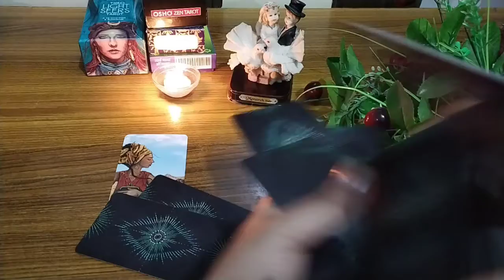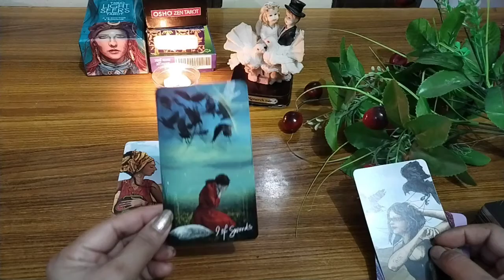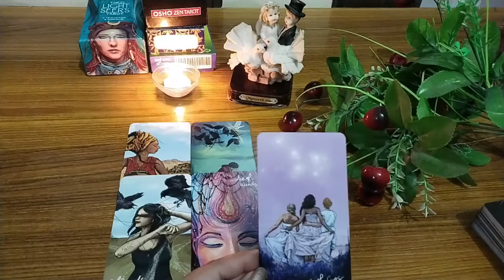AAPKE PERSON APNE DOSTON KO AAPKE BARE ME KYA BTATE HAI? TAROT CARD|COLLECTIVE|TIMELESS READING